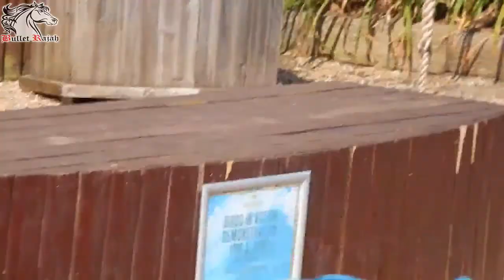Woburn Safari Park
This is my First time to Woburn Safari Park Wow what a great day out here for all. We spent the whole day being amazed at what we saw and did from hand Feeding Nectar to Red Lorikeet birds . First time to see all animals very close. I enjoyed Lot I love to go Again !